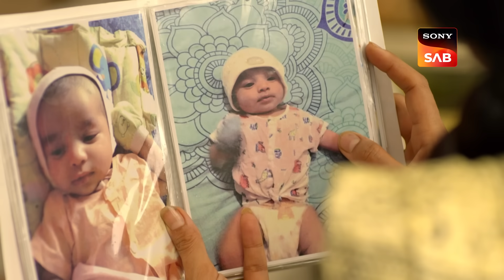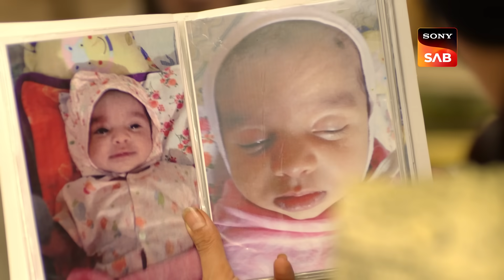Pushpa Impossible | Ep 356 & Ep 357 | RECAP | पुष्पा इम्पॉसिबल